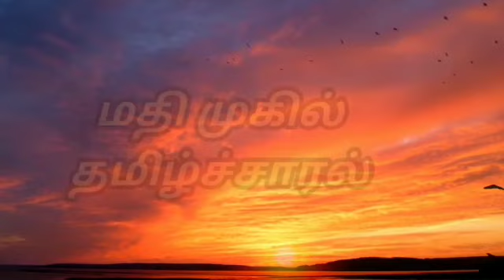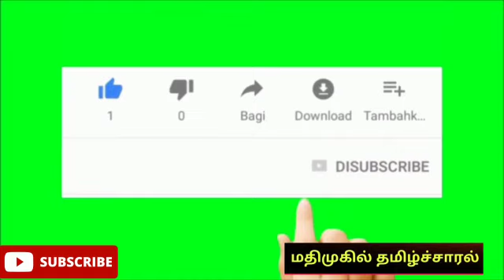career,CareerGuidance/என்ன படிக்கலாம்எங்கு படிக்கலாம்-மதிமுகில் தமிழ்ச்சாரல்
career,Career Guidance/என்ன படிக்கலாம்,எங்கு படிக்கலாம்- மதிமுகில் தமிழ்ச்சாரல்
SwoT analysis,டாக்டருக்கு இணையாக சம்பளம் வேண்டுமா?_போட்டி தேர்வுகள் பற்றி,guidelines from expert,how to present the paper,